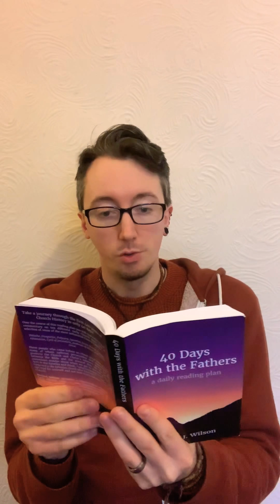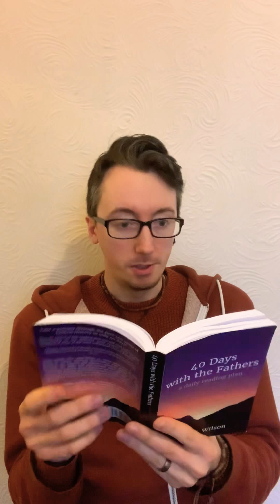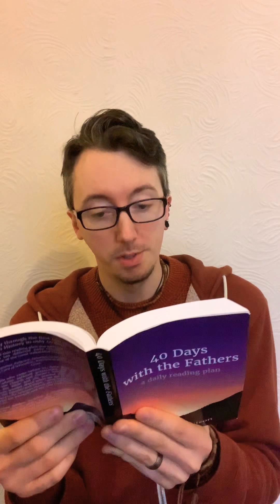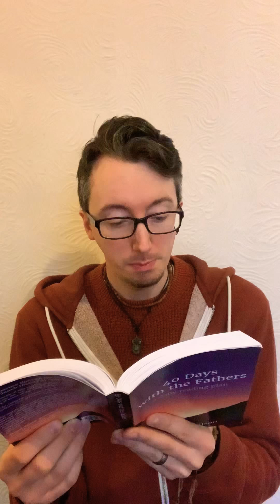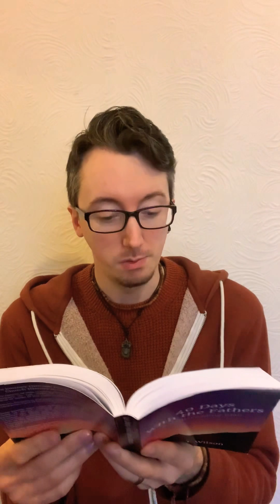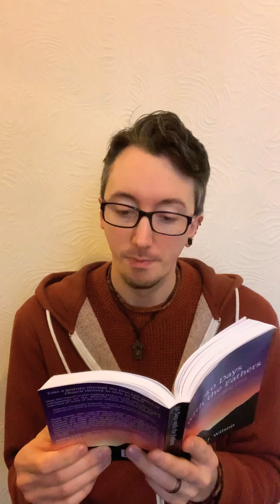Day Twenty-four: Athanasius, Life of Anthony chaps. 31-40 — 40 Days with the Fathers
B U Y   T H E   B O O K